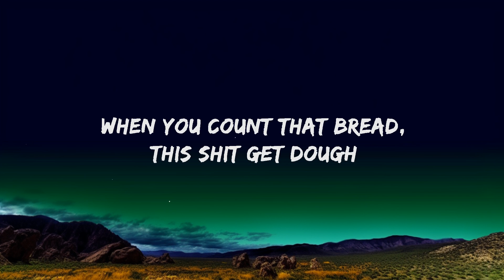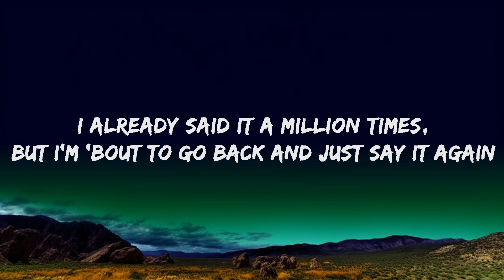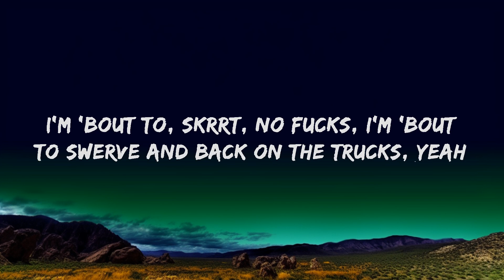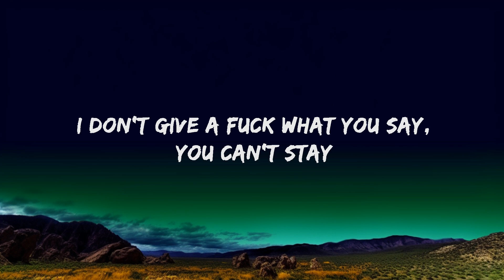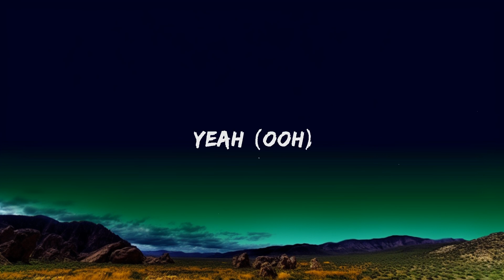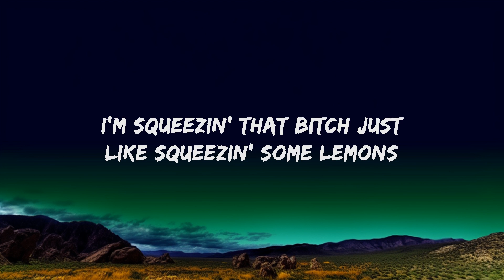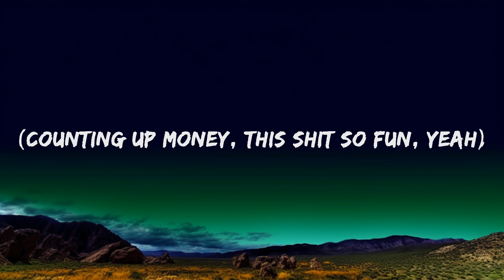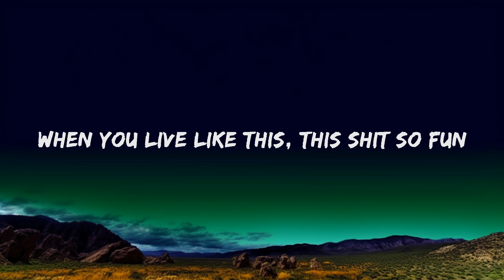Yeat - Bettr Off (Lyrics) | ISLAM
Yeat - Better Off Lyrics by Rap Samurai

🎵 Lyrics: Yeat - Bettr Off
[Pre-Chorus]
Yeah (Ooh)
(Runnin' up bands, this shit gettin' dumb, yeah)
(Back of the Benz, I was like, "Hell, yeah," yeah)
(Counting up money, this shit so fun, yeah)
(Fully loaded, 'bout to load up my gun, yeah)

[Chorus]
When you live like this, this shit so fun (Honeybun)
When you count that bread, this shit get dough (Honeybun, up on the—)
Up on the sofa, catchin' dome (Woo)
I bought the Tonk', I bought the truck (Skrrt)
Stop callin' my phone, just leave me alone, yeah, damn it (Yeah)
I'm not from this zone, I'm not from my home, I'm not from this planet (Yeah, yeah)
I'm high on life, my Glock talk to me, it told me, "Go blam it" (Bop, bop)
Yeah, fuck what you sayin', you a lil' bitch, go talk to your mommy (Mommy)
I don't got time for the fuss, ridin' 'round, I be collectin' them bucks
I'm 'bout to, skrrt, no fucks, I'm 'bout to swerve and back on the trucks, yeah
I don't give a fuck that's a plus, whole lot of money on me, got 'em bucks
All double Givenchy, addicted to bust (The bust)
Uh, I'm 'bout to bet there's a bus (Oh, yeah)
I'm 'bout to hop out the Range, I don't give a fuck where they layin'
I be collectin' my chains, Rolls-Royce got the umbrella for rain (Skrrt)
Bitch, it's a wonderful day, dippin' and dappin', don't make no mistakes
Cook his ass up like a grill, like a steak
I don't give a fuck what you say, you can't stay (No, no, no)
[Verse]
I didn't deserve it, I didn't deserve it, I didn't deserve (Yeah)
Any time that I want, bitch, I'm leavin' this earth, yeah, ah
They told me, "Get back," bitch, there's still bills for the birds (Brr)
And fuck what you think, 'cause you wish for the worst (Dah)
No, don't you did it, I'm pushin' my limits, ah (Pushin' my limits)
I'm squeezin' that bitch just like squeezin' some lemons (Yeah)
Ah, fuck what you said, bitch, I'm pushin' them limits, yeah (Ooh)
Back in the day I was ridin' that Civic, I'm pushin' the limits, no gymnast, yeah (Ooh)
Pull up, I'm in that lil' Urus, I'm swervin' and dappin', that bitch in my business (Oh, yeah)
Bought a new Patek, it sit on my wrist, and it glisten, them motherfucker listen to me
'Cause I'm talkin' a lot, and I'm walkin' a lot, got a lot of money on me, parkin' the lot (Woah)
I got them woods, got them bitches in the back, got the bricks in the back, get them racks in the bag (Ack)
I got a Glock and it sit on my lap, 'bout to shoot, go "doo-doo-doo-doo" and they dead
I already said it a million times, but I'm 'bout to go back and just say it again (Ye